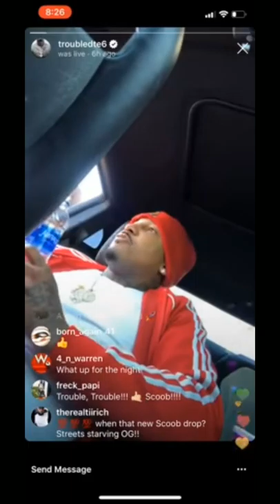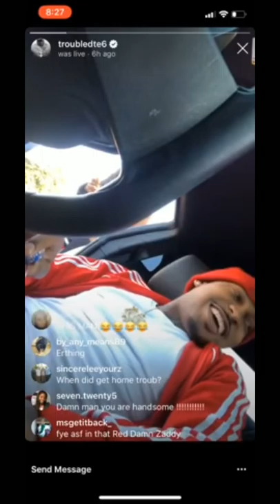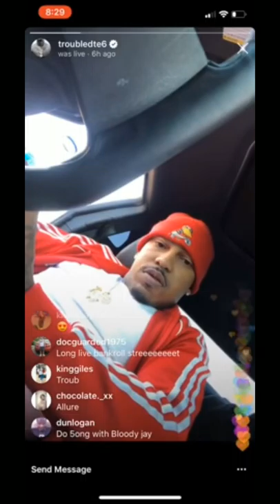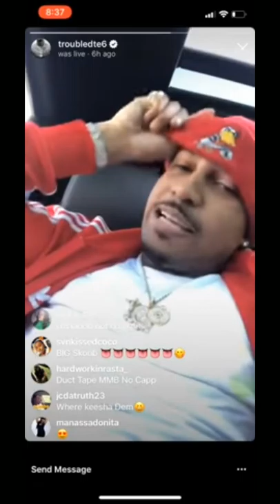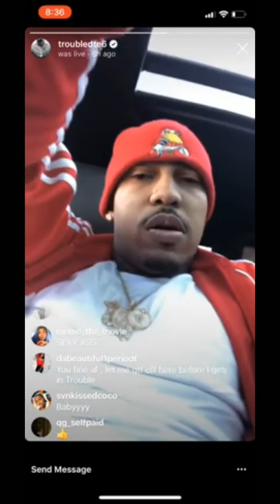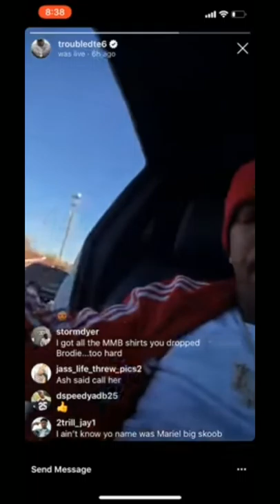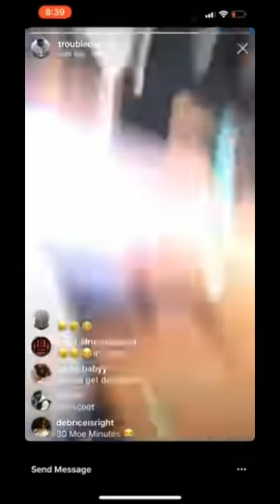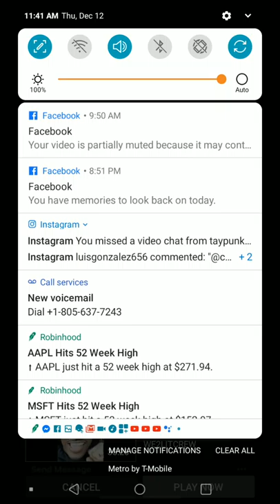Trouble from duct tape calls Drake a bich on live